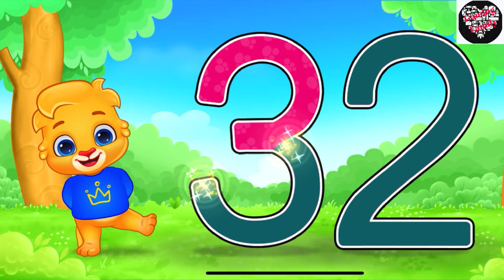Trace Numbers 30 to 40 | COUNT TO 40 | Trace the Numbers for Kids Learning videos for kids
Welcome to our fun and educational Trace the Numbers for Kids video!
In this lesson, children will learn how to trace numbers 30 to 40, count from 30 to 40 and improve their early writing skills. This kids learning video is perfect for preschoolers, toddlers, kindergarten, and early learners who are practicing number recognition and handwriting.

This video helps kids:
🔢 Learn numbers 30-40
✍️ Trace numbers step-by-step
🧠 Build counting skills
🎨 Improve fine motor and writing skills
📚 Develop early math foundations

Whether you're a parent, teacher, or homeschooler, this educational video makes learning numbers easy and fun. Kids can follow along, repeat, trace, and practice counting at their own pace.